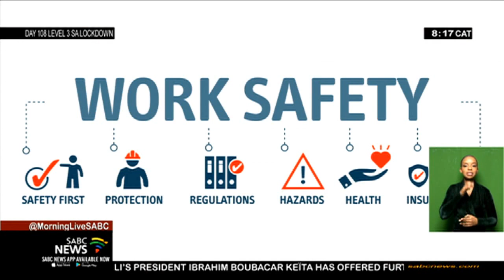COVID-19 | There's a rising demand for Occupational Health and Safety Officers amid the pandemic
The new normal for businesses now require stringent health and hygiene protocols be followed at all times. So most organisations, including schools and universities, may now require a dedicated and qualified Occupational Health and Safety Officer present onsite. This allows a rise in new job and career opportunities for South Africans in this field of study and profession.
For more on this, let's now chat via Skype to Sanet Nel, who is from the Oxbridge Academy.